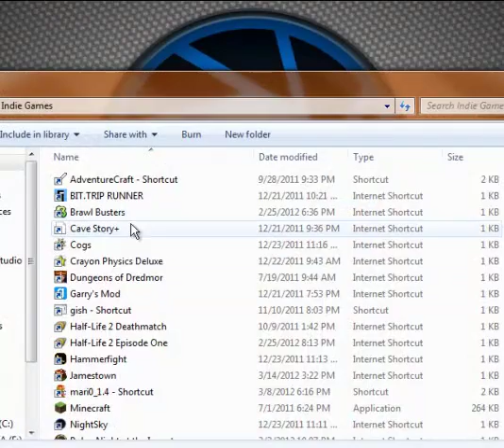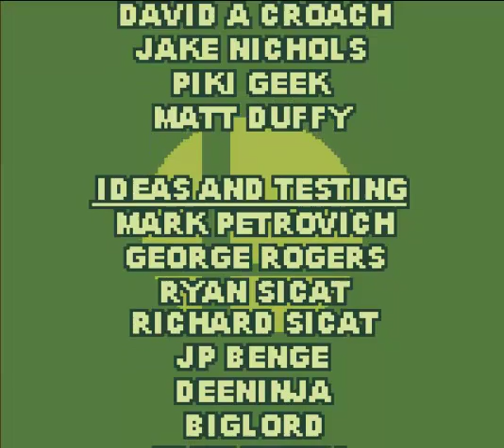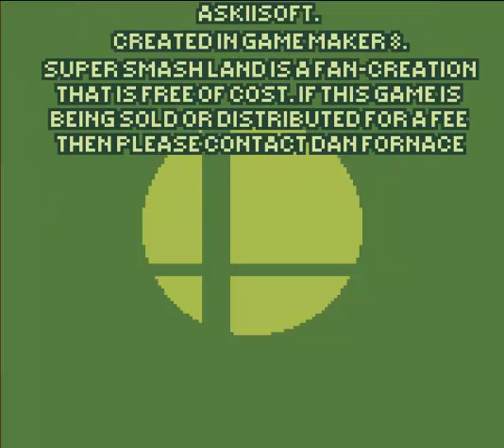Let's Look At- Super Smash Land